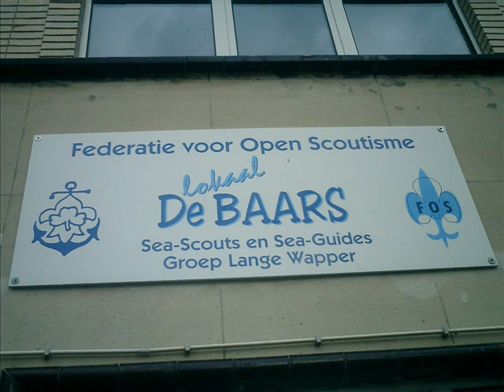FCZ9 in Antwerpen 05 t/m 07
FCZ9 Zoetermeer9 Antwerpen